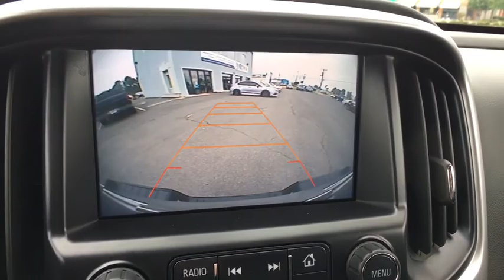2016 Chevrolet Colorado Sterling, Leesburg, Vienna, Chantilly, Fairfax, VA T80767A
Rainforest Green Metallic Used 2016 Chevrolet Colorado available in Sterling, Virginia at Ted Britt Chevrolet. Servicing the Leesburg, Vienna, Chantilly, Fairfax, VA area.
2016 Chevrolet Colorado 4WD LT - Stock#: T80767A - VIN#: 1GCGTCE39G1173188

New Price! 4WD; EZ-Lift & Lower Tailgate; Front Fog Lamps; LT Convenience Package; Manual Rear-Sliding Window; Rear-Window Electric Defogger; Remote Vehicle Starter System.brCertified. CARFAX One-Owner.brGM CERTIFIED 12mos/12000 miles of Comprehensive warranty 6YR/100000 POWERTRAIN WARRANTY 2yrs/24000 miles of free scheduled maintenance and Ted Britt for Life Vehicle Coverage (TB4L)! TB4L coverage includes: Powertrain4Life; Nitro4Life; Windshield4Life; VAInspection4Life; Battery4Life; and Loaner4Life. See Dealer for details!! THIS VEHICLE IS AT OUR STERLING CHEVROLET LOCATION!
Bumper  rear body-color (Deleted when (TGK) Special Paint is ordered.)|Cargo box light  back of cab|CornerStep  rear bumper|Door handles  body-color|Glass  windshield shade band|Headlamps  halogen with automatic exterior lamp control|Mirror  spotter  located in corner of driver-side outside mirror|Mirrors  outside power-adjustable  body-color  manual-folding|Moldings  Chrome beltline|Pickup box|Tailgate handle  Black|Tailgate  locking|Tire  spare P265/70R16 all-season  blackwall (Included and only available with (S1K) 16' x 7' (40.6 cm x 17.8 cm) steel spare wheel.)|Tires  P255/65R17 all-season  blackwall|Wheel  spare  16' x 7' (40.6 cm x 17.8 cm) steel (Requires (LFX) 3.6L SIDI DOHC V6 engine or (LWN) 2.8L Duramax Turbo-Diesel engine on Crew Cab Short Box. Standard on Crew Cab Long Box.)|Wheels  17' x 8' (43.2 cm x 20.3 cm) Blade Silver Metallic cast aluminum|Air conditioning  single-zone manual climate control|Charging ports  2  USB  located on the rear of the center console|Console  floor  front compartment  custom|Console  overhead|Cruise control  electronic  automatic|Display  driver instrument information enhanced  multi-color|Door locks  power|Floor covering  color-keyed carpeting|Floor mats  carpeted front|Floor mats  carpeted rear|Handles  door release  front and rear  Chrome|Lighting  interior  dual reading|Lighting  interior  roof  rear courtesy and dual reading lights (Crew Cab models only.)|Mirror  inside rearview manual day/night|Remote Keyless Entry  extended range|Seat adjuster  driver 4-way power with manual recline|Seat adjuster  passenger 2-way manual fore/aft with manual recline|Seat  rear folding bench (Crew Cab models only.)|Seats  front bucket|Steering column  tilt and telescopic|Steering wheel controls  mounted audio controls|Steering wheel  leather-wrapped|Theft-deterrent system  immobilization|Theft-deterrent system  unauthorized entry|Visors  driver and front passenger illuminated sliding vanity mirrors|Windows  power with driver Express-Up and Down|Brakes  4-wheel antilock  4-wheel disc|Engine  3.6L SIDI DOHC V6 VVT (305 hp [229 kW] @ 6800 rpm  269 lb-ft of torque [365 N-m] @ 4000 rpm) (Standard on Crew Cab models.)|Four wheel drive|GVWR  6000 lbs. (2722 kg) (Standard on Crew Cab models with (LFX) 3.6L SIDI DOHC V6 engine only.)|Rear axle  3.42 ratio (Requires (LFX) 3.6L SIDI DOHC V6 engine or (LWN) 2.8L Duramax Turbo-Diesel engine on Crew Cab Short Box models. Standard on Crew Cab Long Box models.)|Recovery hooks  front (Deleted when (PDZ) Chrome Appearance Package  LPO is ordered.)|Tow/Haul Mode (Included and only available with (LFX) 3.6L SIDI DOHC V6 engine or (LWN) 2.8L Duramax Turbo-Diesel engine. Standard on Crew Cab Long Box.)|Transfer case  electric  2-speed|Transmission  6-speed automatic  HMD  6L50|Audio system feature  6-speaker system|Audio system feature  USB port  located inside center console|Audio system feature  USB port  located on instrument panel|Audio System  Chevrolet MyLink Radio with 8' diagonal color touch-screen  AM/FM stereo seek-and-scan and digital clock  includes Bluetooth streaming audio for music and select phones  voice-activated technology for radio and phone  featuring Apple CarPlay capability for compatible phone  includes auxiliary jack|OnStar with 4G LTE and built-in Wi-Fi hotspot to connect to the internet at 4G LTE speeds  includes 3GB or 3 months OnStar Data Trial (whichever comes first) (Available 4G LTE Wi-Fi requires compatible mobile device  active OnStar subscription and data plan after trial.)|SiriusXM Satellite Radio is standard on nearly all 2016 GM models. Enjoy a 3-month All Access trial subscription with over 150 channels including commercial-free music  plus sports  news and entertainment. Plus listening on the app and online i